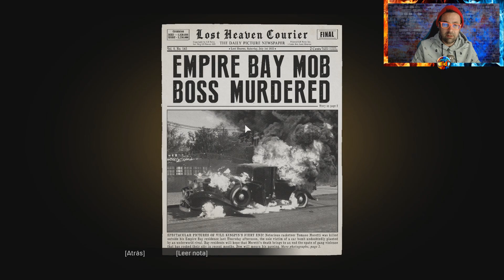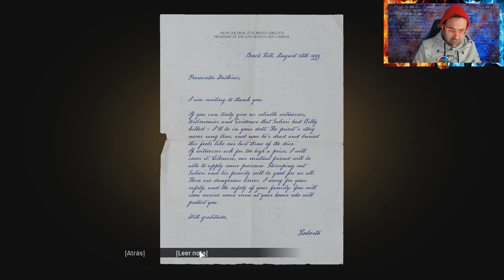NOS INFILTRAMOS EN LA CASA DEL FISCAL - MAFIA EDICIÓN DEFINITIVA | MODO DIFÍCIL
EPISODIO 10
Buenas chavales! En el episodio de hoy TOCA MISION DE INFILTRACION. Nos colaremos en LA CASA DEL FISCAL para robarle las pruebas de la CAJA FUERTE. Aunque como de costumbre se va a liar parda.
Espero que os guste el capítulo y nos vemos mañana en el siguiente!